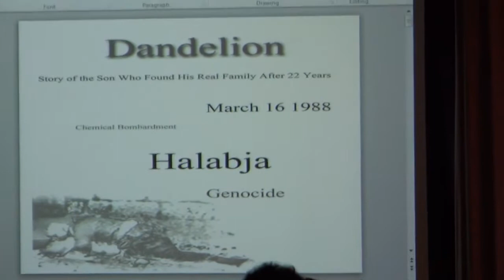A presentation about Zmnako Halabjaee Part 2